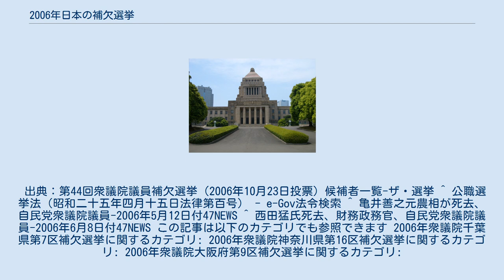2006年日本の補欠選挙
2006年日本の補欠選挙（2006ねんにほんのほけつせんきょ）では、日本の立法府である衆議院と参議院の議員を補充するため2006年に行われた補欠選挙の結果について取り上げる。
 補欠選挙は、議員が辞職、あるいは死亡したこと等で、欠員が生じた場合にその欠員を補充するために行われる選挙である。
2000年（平成12年）の公職選挙法改正によって、衆議院と参議院の補欠選挙は4月と10月の年2回にまとめて実施されている。
 なお補欠選挙の期日については公職選挙法第33条の2において以下のように定められている。
 衆議院1選挙区で補欠選挙が実施された。
 衆院2選挙区で補欠選挙が実施された。
 出典：第44回衆議院議員補欠選挙（2006年10月23日投票）候補者一覧-ザ・選挙 ^ 公職選挙法（昭和二十五年四月十五日法律第百号） - e-Gov法令検索 ^ 亀井善之元農相が死去、自民党衆議院議員-2006年5月12日付47NEWS ^ 西田猛氏死去、財務政務官、自民党衆議院議員-2006年6月8日付47NEWS この記事は以下のカテゴリでも参照できます 2006年衆議院千葉県第7区補欠選挙に関するカテゴリ: 2006年衆議院神奈川県第16区補欠選挙に関するカテゴリ: 2006年衆議院大阪府第9区補欠選挙に関するカテゴリ: